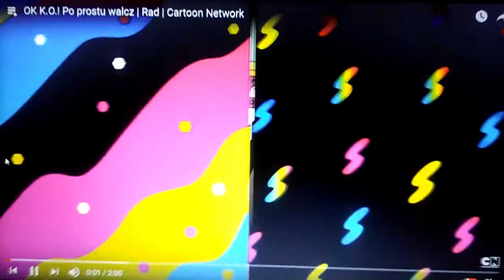OK K.O.! Let's be Heroes | Voice Actors Cast: | K.O Language 🌎💘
Alfonso's ALT#🌎💘
Alfonso Dingo Torres#🌎💘

Courtenay Taylor - K.O (English)
Yah Gesteira - K.O (Brazilian Portuguese)
Andre Raimundo - K.O (European Portuguese)
Arturo Castaneda - K.O (Latin American Spanish) 🇲🇽
Elena Rey - K.O (Castilian Spanish)
Csiby Gergely - K.O (Hungarian) 🇭🇺
Tamara Roman - K.O (Romanian) 🇷🇴
Maciej Dybowski - K.O (Polish) 🇵🇱
Marijana Zivanovic - K.O (Serbian)
Ria Apergi - K.O (Greek)
Kim Chaeha - K.O (Korean)